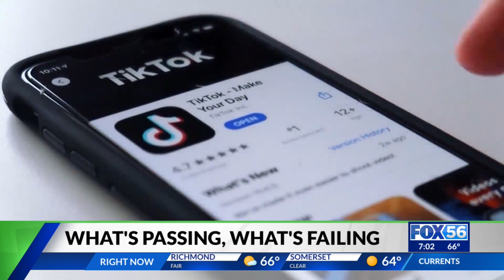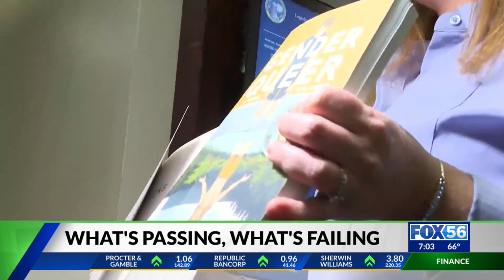A flurry of dying, passing bills from Kentucky lawmakers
Here is the latest news coming from Frankfort as Kentucky lawmakers attempt to finish passing bills.